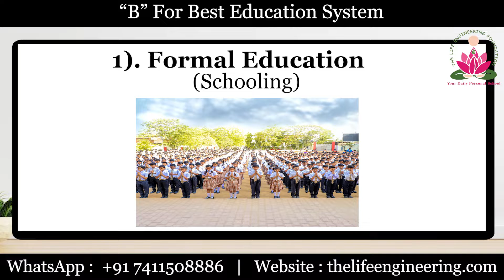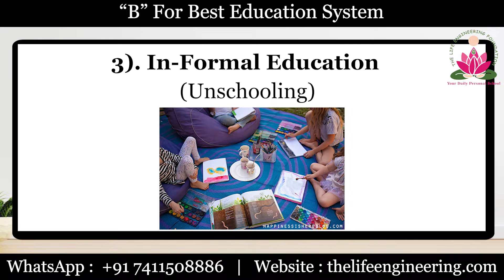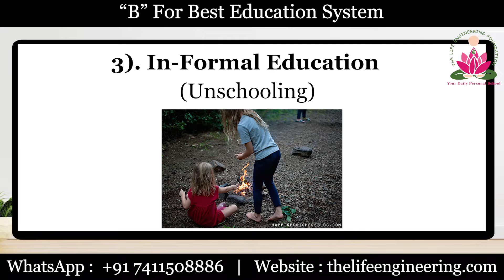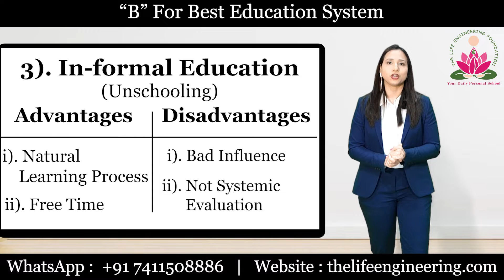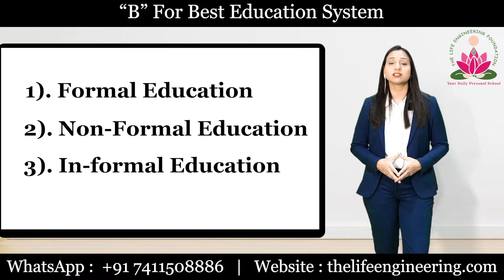B for Best Education System (A to Z of Education Series) | The Life Engineering Foundation